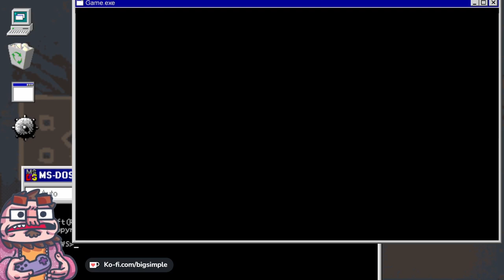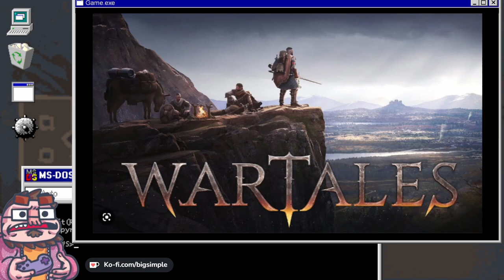10 Good Games of 2022 (That Aren't Elden Ring and Vampire Survivors)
10 Good Games!

00:00 - Intro
1:12 - Gunlocked
2:37 - Cosmoteer
5:00 - WarTales
8:14 - Vault of the Void
11:09 - ADACA
13:34 - Dwarf Fortress
16:20 - Stacklands
19:30 - Strange Horticulture
21:43 - Warsim
24:59 - Old World

27:46 - Vintage Story
30:04 - Wildermyth
31:50 - Fates of Ort
34:01 - Steamworld Heist
35:40 - Fran Bow and Little Misfortune:
37:37 - Fight Knight
39:22 - The Last Spell
40:57 - Star Valor
42:10 - Inscryption
45:25 - Gloomwood
47:08 - Soulash
50:31 - Boneraider Minions
51:57 - Fabled Lands

55:15 - Outro